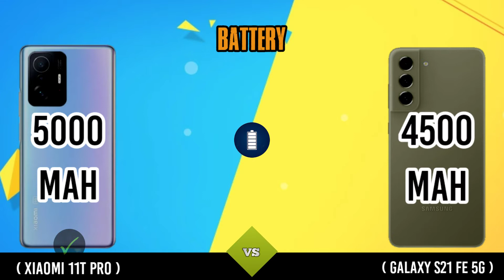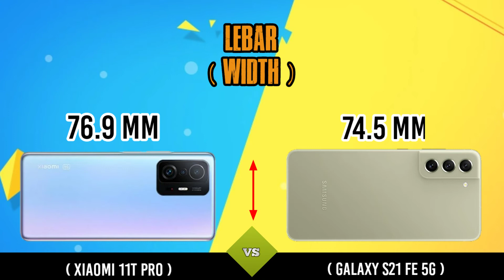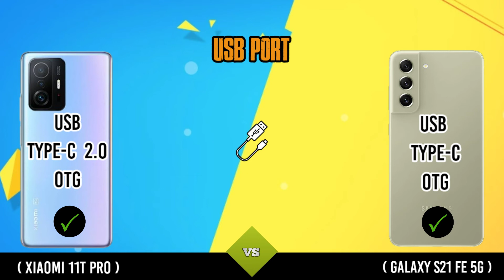Xiaomi 11T Pro 5G vs Samsung Galaxy S21 FE 5G